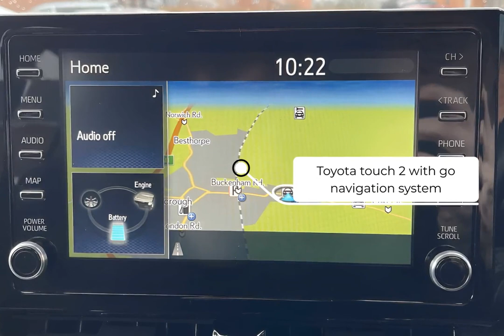Toyota Corolla Hatchback Design 2019-SLM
Check out this Toyota Corolla Hatchback Design 2019 with 31795 miles, Automatic transmission in . Let us give you a quick overview of the specification: Exterior Features, Metallic paint, Exterior Features, Anti-jam protection on power windows, Auto up and down function on all power windows, Automatic wipers, Power front windows, Power rear windows, Privacy glass, Rain sensor, Rear window wiper, Vehicle Stability Control (VSC), Body coloured bumpers, Shark fin antenna, Auto high beam, Automatic headlights, LED daytime running lights, LED fog lights, LED Headlights, LED rear combi lights with LED lightguide, Safety, Anti lock braking system + Electronic brake force distribution, Brake assist function, Electronic parking brake, HAC-Hill-start Assist Control, Traction control, Adaptive cruise control, Front parking sensor, Intelligent park assist, Rear parking sensor, Reversing camera, Auto dimming inside rear view mirror, Automatic folding mirrors, Automatic rear view mirror, 3x3 point rear seatbelts, Front passenger airbag on/off switch, Front seatbelt reminder, Rear seat belt reminder, Seatbelt pretensioners and force limiters. At SLM , we are redefining the dealer experience. Purchasing, selling, and servicing your car, tailored to you & easier than ever.